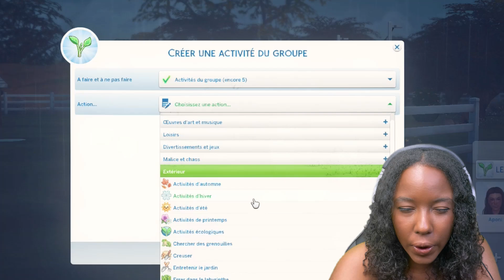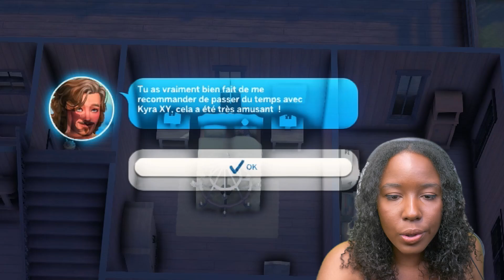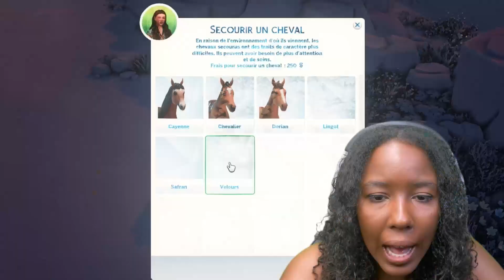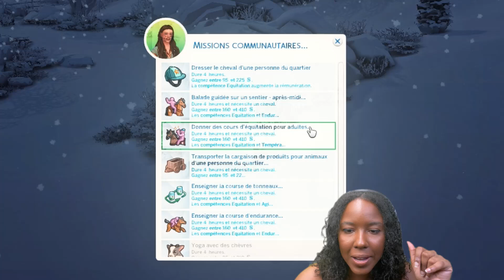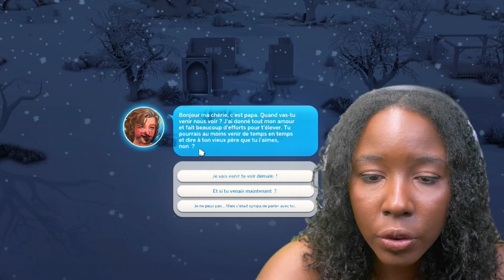TOUT RECOMMENCER 🙄 | RIVER ISLAND🐴 EP 3 | Les Sims 4 Vie au Ranch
Sully Sully!!

Aponi, ses animaux et moi-même sommes ravis de te retrouver à Chestnut Ridge et plus spécifiquement à RIVER ISLAND😉

Je te souhaite un bon visionnage, en espérant que notre nouvelle série te plaira.

Fais-moi part de tes avis et suggestions en commentaire!

Tu peux voir ou revoir le dernier épisode de ce let's play en cliquant sur le lien suivant:

Montage vidéo: Cyril et Thaïs

00:00 - 00:07 : Introduction
00:07 - 02:17 : Machinima
02:17 - 31:20 : Gameplay
31:20 - 31:40 : ABONNE-TOI

xoxo Thaïs